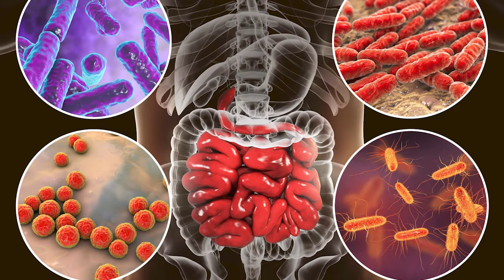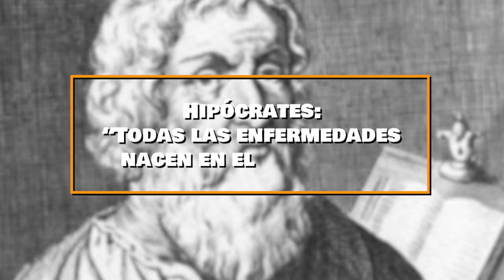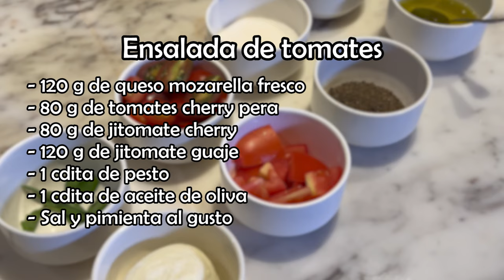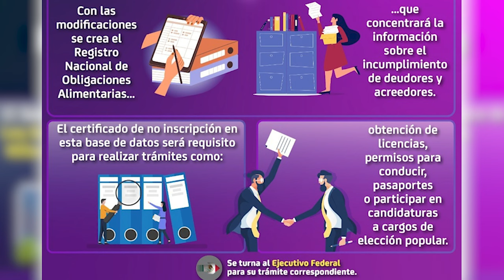Solo Ofertas Digital 02